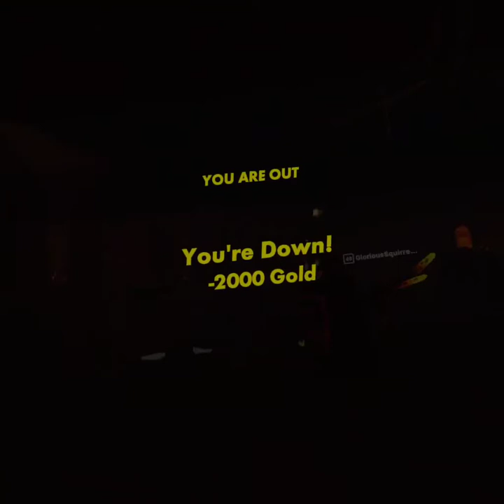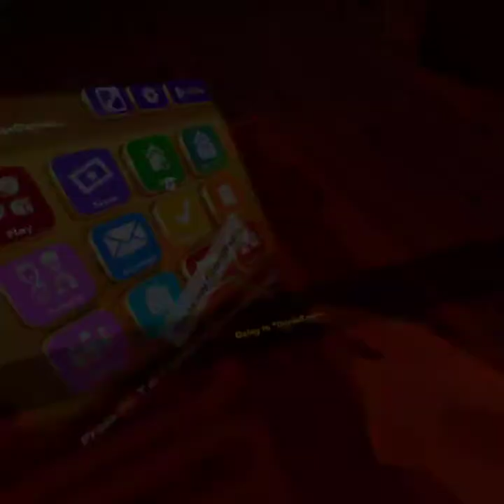epic goldent trophy playthrough part 2